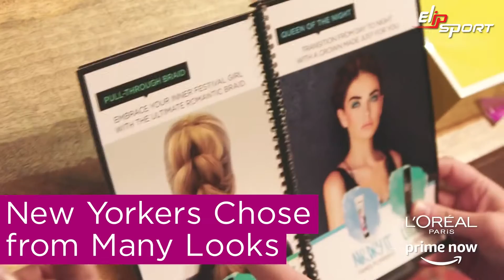Amazon Prime bây giờ L'Oréal Paris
✅ Mua máy làm đá viên chất lượng tại TP.Rạch Giá, Phú Quốc, Hà Tiên, Kiên Giang
✅ Cung cấp máy làm đá viên tại TP.Cần Thơ, Châu Đốc, Long Xuyên An Giang
✅ Địa chỉ bán máy làm đá viên uy tín tại TP.Bạc Liêu, Hậu Giang, Cà Mau
✅ Chọn mua máy làm đá viên uy tín tại TP.Bến Tre, TP.Trà Vinh, TP.Sóc Trăng
✅ Bán máy làm đá viên tại TP.Vĩnh Long, TP.Sa Đec, TP.Cao Lãnh, Hồng Ngự - Đồng Tháp
✅ Chọn mua máy làm đá viên Elip tại Cai Lậy, Gò Công, TP.Mỹ Tho - Tiền Giang
✅ Phân phối máy làm đá viên tại Đức Hoà-Đức Huệ, Tân An - Long An
✅ Ở đâu bán máy làm đá viên tại Dĩ An, Thuận An, TP.Thủ Dầu Một - Bình Dương
✅ Địa điểm bán máy làm đá viên tại Tây Ninh, Đồng Xoài Bình Phước
✅ Mua máy làm đá viên Elip uy tín nhất tại Tp Bà Rịa - Vũng Tàu
✅ Địa chỉ chi nhánh máy làm đá viên tại TP.Bảo Lộc, TP.Đà Lạt - Lâm Đồng
✅ Chọn máy làm đá viên tại TP.Gia Nghĩa, Đăk Nông, TP.Buôn Ma Thuột - Đăk Lăk
✅ Địa chỉ cung cấp máy làm đá viên tại TP.Kon Tum, TP.Pleiku - Gia Lai
✅ Elipsport cung cấp máy làm đá viên tại TP.Phan Thiết, Bình Thuận, Ninh Thuận
✅ Cửa hàng bán máy làm đá viên tại TP.Cam Ranh, TP.Nha Trang - Khánh Hoà
✅ Mua máy làm đá viên Elippsort tại TP.Tuy Hoà, Phú yên, TP.Quy Nhơn, Bình Định
✅ Địa chỉ máy làm đá viên uy tín nhất tại TP.Tam Kỳ, TP.Hội An, Quảng Nam
✅ Cung cấp máy làm đá viên Elip tại Hải Châu, Liên Chiểu - TP.Đà Nẵng
✅ Máy làm đá viên tại TP.Huế, TP.Đông Hà, Quảng Trị, TP.Đồng Hới - Quảng Bình
✅ Chi nhánh máy làm đá viên Elip uy tín tại TP.Hà Tỉnh, TP.Vinh, Nghệ An
✅ Mua máy làm đá viên tại TP.Sầm Sơn, Sao Vàng, Nghi Sơn - Thanh Hoá
✅ Địa chỉ máy làm đá viên tại TP.Ninh Bình, Hoà Bình, Nam Định - Thái Bình
✅ Cửa hàng cung cấp máy làm đá viên tại Hưng Yên, Hải Dương, TP.Hải Phòng
✅ Tìm địa chỉ bán máy làm đá viên tại TP.Cẩm Phả, Bải Cháy, TP.Hạ Long - Quảng Ninh
✅ Cung cấp máy làm đá viên tại Bắc Ninh, TP.Bắc Giang, Lạng Sơn
✅ Máy làm đá viên tại TP.Vĩnh yên, Vĩnh Phúc, TP.Thái Nguyên, TP.Việt Trì, Phú Thọ